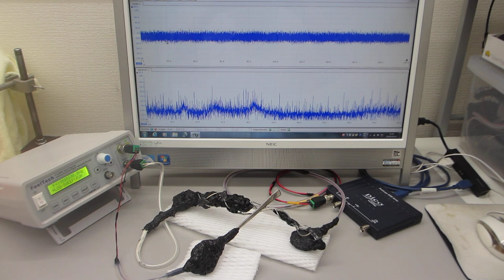超音波プローブのダイナミック特性を測定・評価する技術（超音波システム研究所）